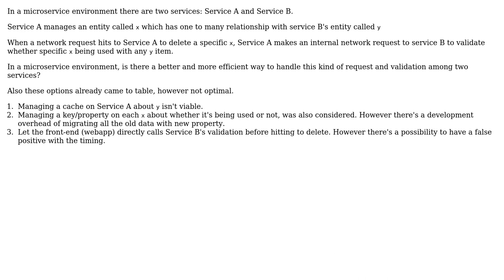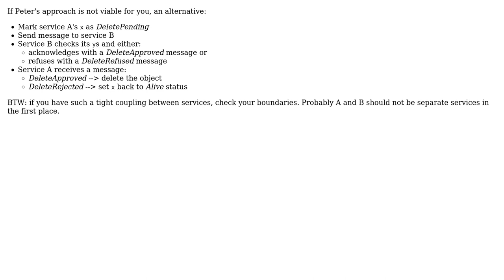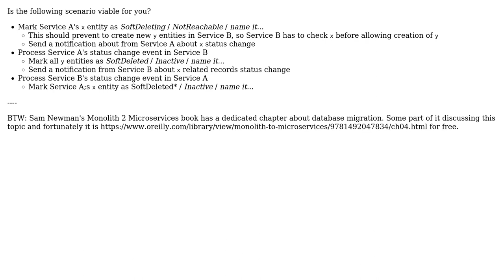Entity delete validation in a microservice environment (2 Solutions!!)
Entity delete validation in a microservice environment

With thanks & praise to God, and with thanks to the many people who have made this project possible! | Content (except music & images) licensed under CC BY-SA | Music | Images & others | With thanks to user Peter Csala user mtj user inckka and the Stack Exchange Network Trademarks are property of their respective owners. You are responsible for your own actions.